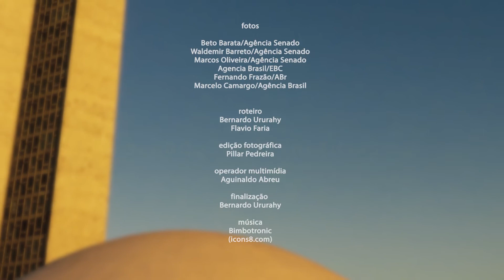Senado Aprova (2/3 a 6/3) — O mais importante que o Senado aprovou na semana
O Congresso decidiu manter os vetos presidenciais sobre o Orçamento impositivo. Com isso, cerca de R$ 30 bilhões do Orçamento deixam de ser reservados para emendas definidas pelo relator-geral do Orçamento. Também foram mantidos os vetos sobre a realização do Revalida por universidades privadas — só universidades públicas poderão fazer esse exame, que avalia os médicos que obtiveram diplomas no exterior. O Senado também aprovou a Medida Provisória do Agro (MP 897/2019), conjunto de medidas que, entre outras iniciativas, visa estimular o crédito a produtores rurais.